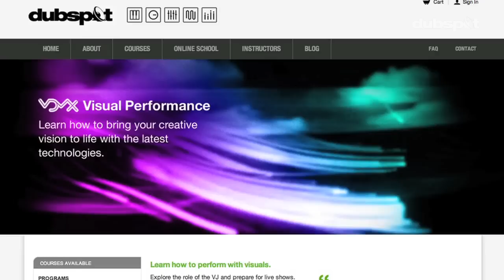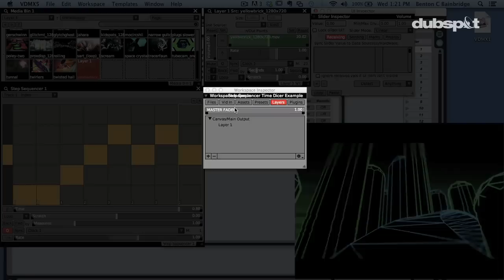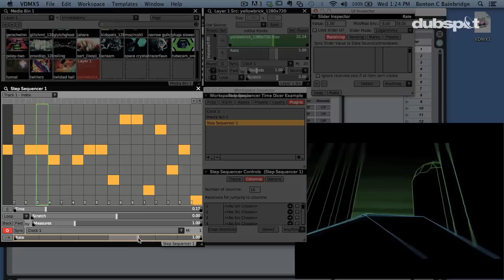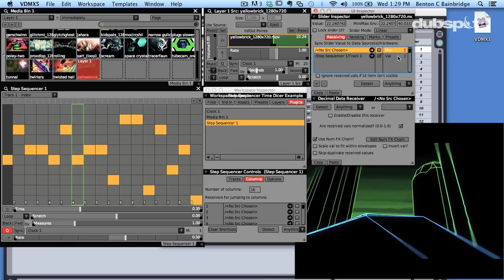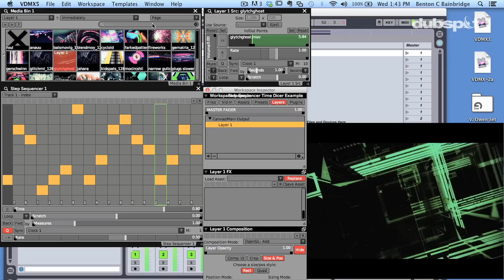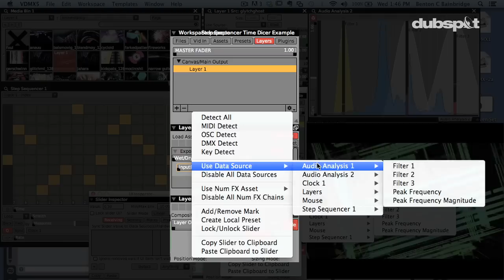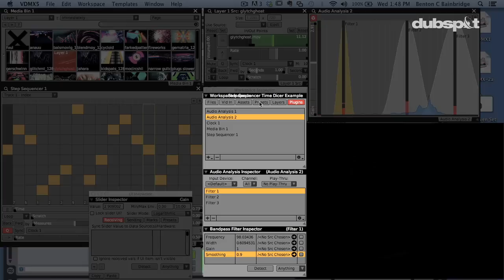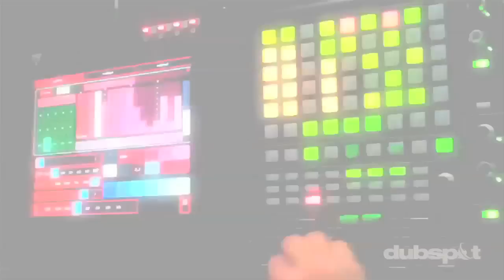How to Sync Audio + Video Using Ableton Live and VDMX - Visual Performance Tutorial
In this video tutorial, Dubspot course designers Benton-C Bainbridge and V Owen Bush take us inside Vidvox's VDMX software--the application at the center of our new Visual Performance Program--and offer a glimpse at some of the concepts and techniques that will be explored in the course.

In our second Visual Performance video tutorial, Dubspot course designer V Owen Bush of Glowing Pictures explains how to synchronize audio and video in VDMX and demonstrates step-by-step how to sync VDMX with Ableton Live. He further offers some tips on using audio to manipulate visuals and isolating, modifying, and assigning specific audio frequencies to visual elements.

Head over to Beeple to download some video clips to use for this lesson.

If you've never encountered VDMX before, check out our previous Visual Performance video tutorial for a brief introduction to this powerful software. You can download the archive of clips used in this video from Vidvox

Vine: @Dubspot